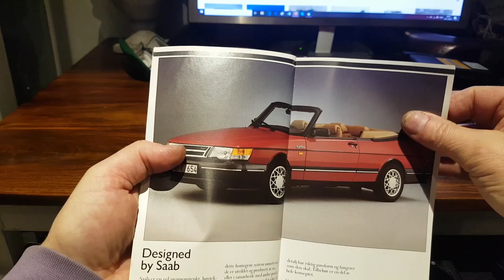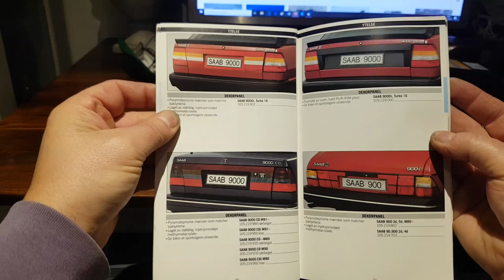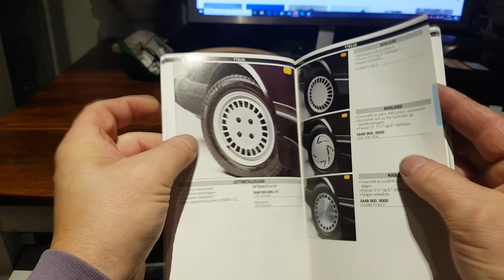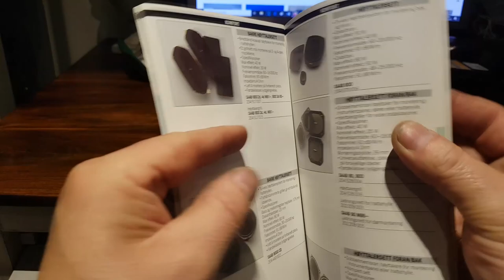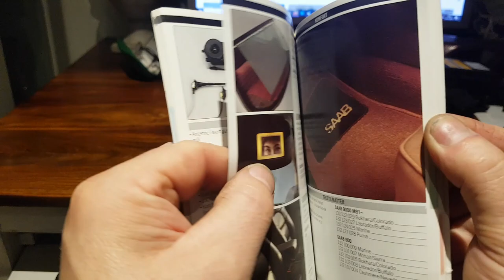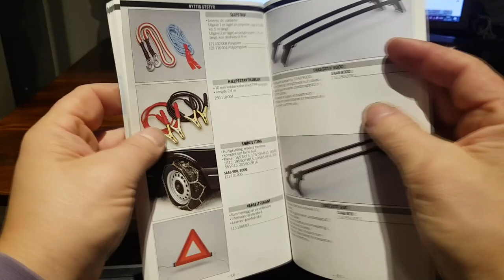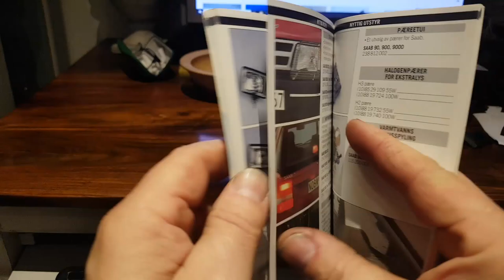Terje's SAAB convertible blog, Real OEM Saab porn.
An Norwegian Saab accessories catalog from 1991